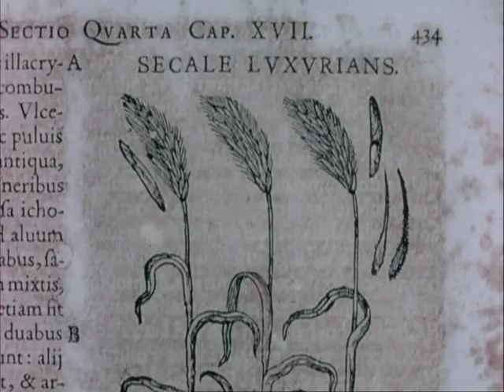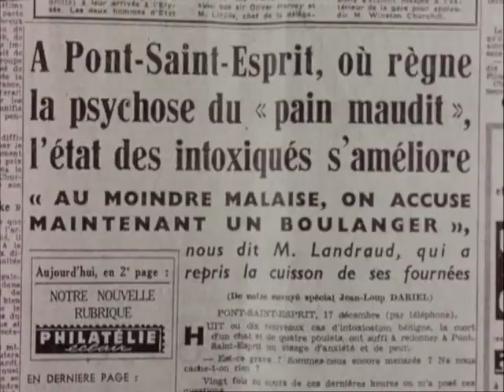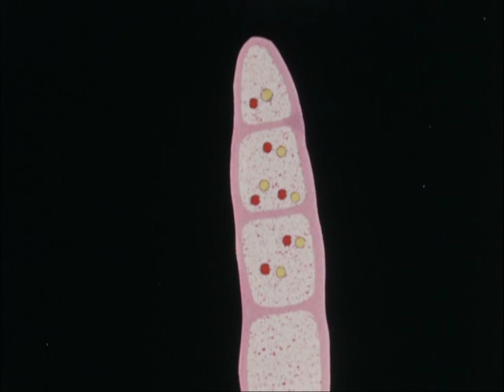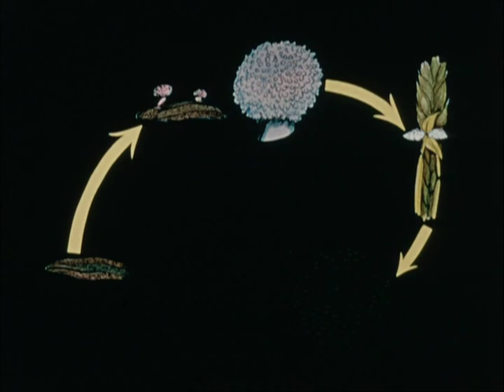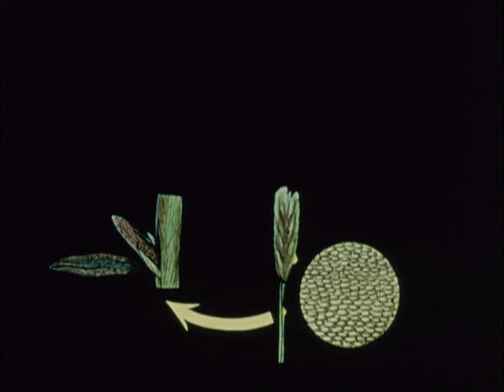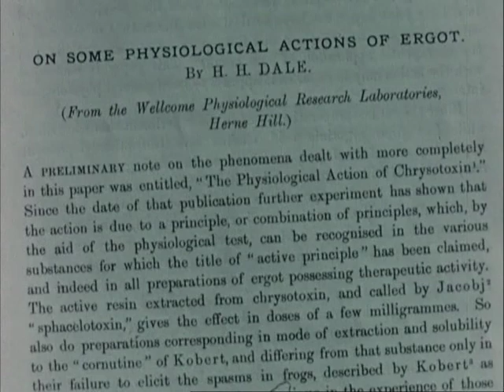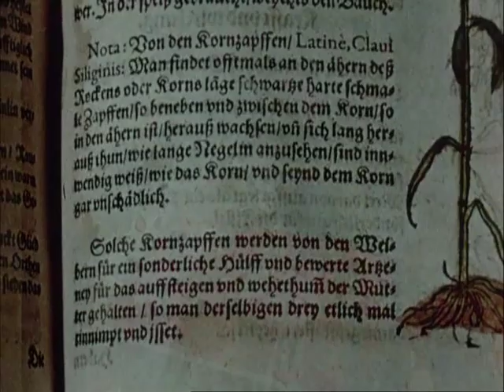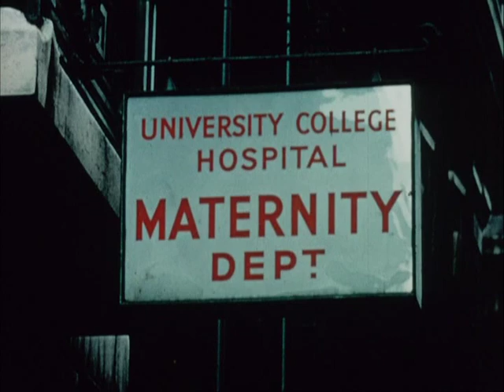Ergot: the story of a parasitic fungus (1958).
A comprehensive survey of the natural, medical and social history, commercial production and obstetric use of ergot and its derivative ergometrine.